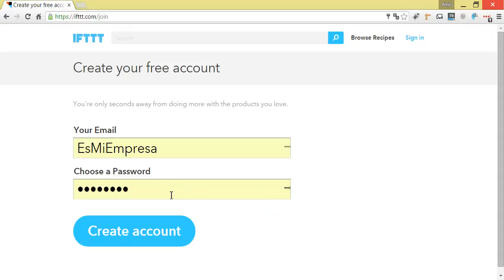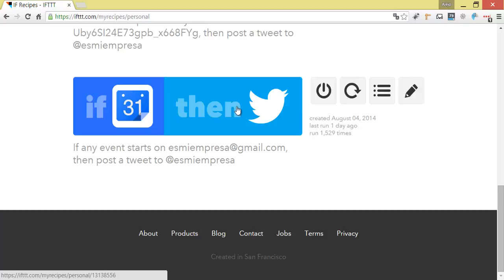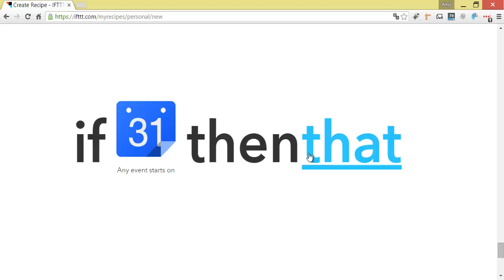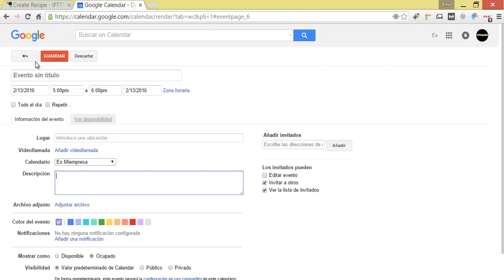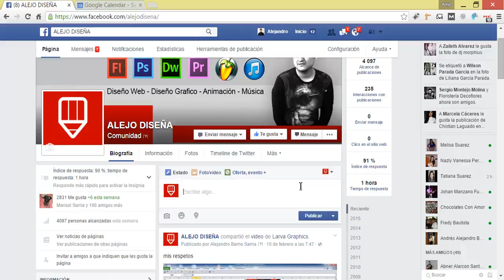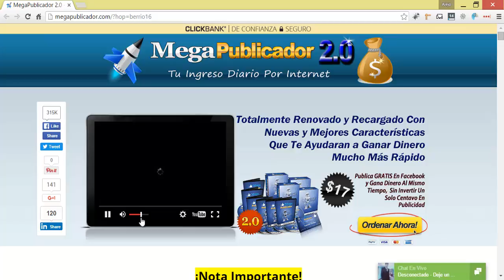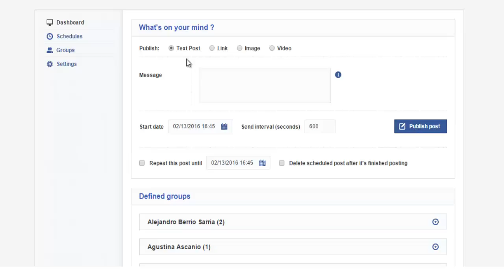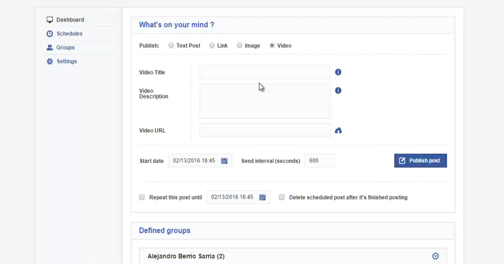Automatizar redes sociales - Bono 2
Mostrare lo que diseño cada dia en photoshop, flash, web y tocare temas de negocios en Internet y marketing digital.